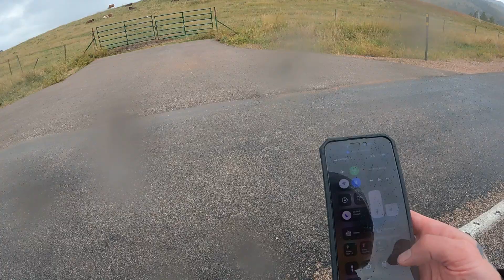GX010268 Ride to Devils Tower 9:22:23 0258pm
South Dakota trip fall 2023